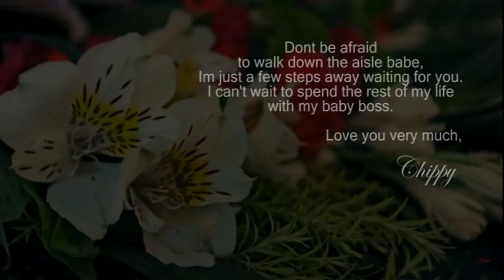Chippy & Tanya On-site Photos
Rodriguez-Taguba Nuptials
January 6, 2012
Santuario de San Jose
Wack-Wack Golf & Country Club
Nice Print Photography